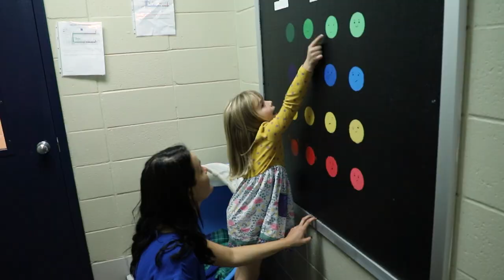Park Hill Star: Sarah Stanley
Sarah Stanley, recovery room interventionist at Line Creek Elementary, is one of this month’s Park Hill Star award recipients! Watch this to find out what makes Sarah a Park Hill Star.

If you would like to nominate an employee for the monthly recognition, find the nomination form